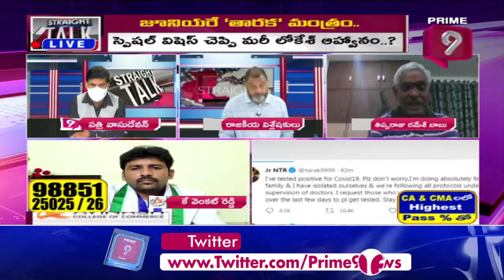జూనియర్ ఎన్టీఆర్ లో నాయకత్వ లక్షణాలు పుష్కలంగా ఉన్నాయి..| Straight Talk | Prime9 News